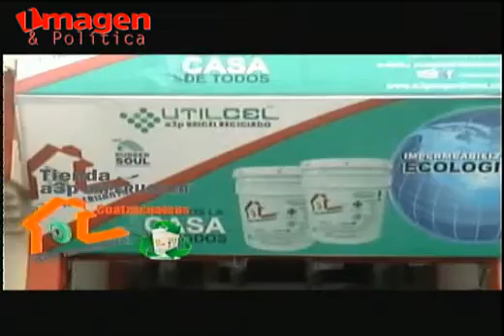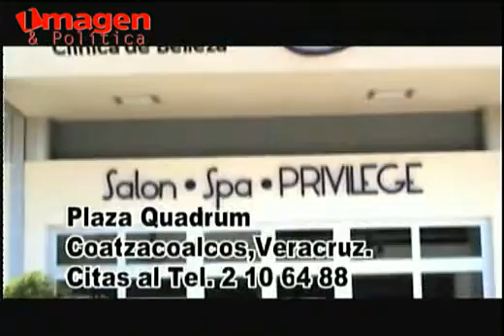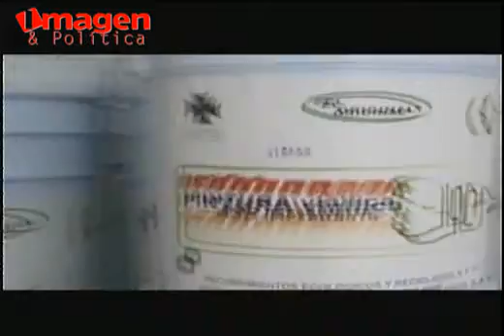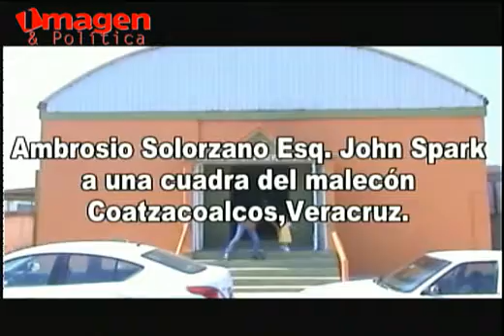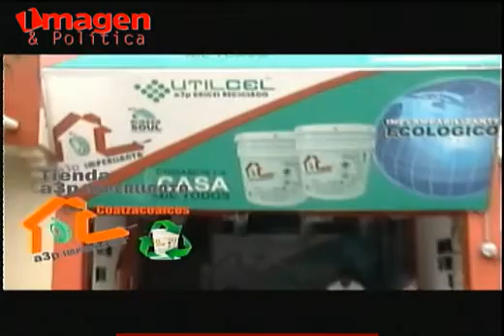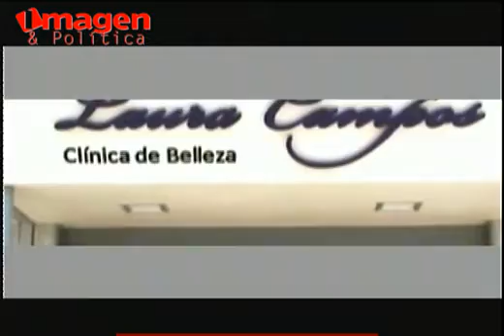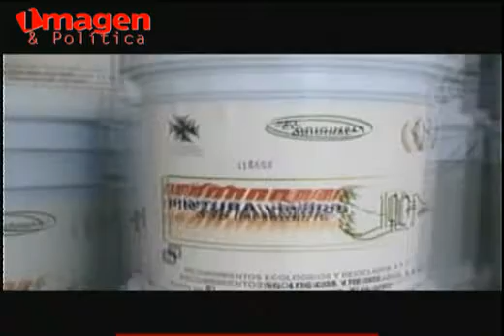Las noticias al Día 03MARZO2014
Invitado en el estudio Yair Adelmar de Izquierda Jalapa, el presidente municipal Joaquín Caballero Celebra el día de la familia,Rueda de prensa de maestros de la sección 32 del SNTE.